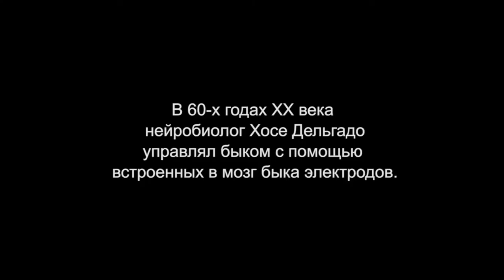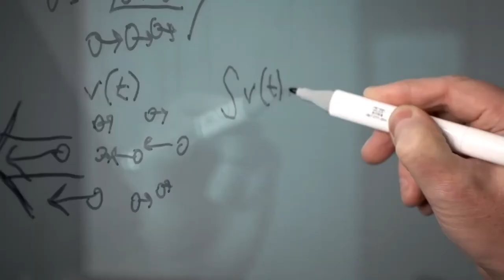Спецпоказ «Мозг. Эволюция» и встреча с режиссёром!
24 декабря мы посмотрели научно-популярный документальный блокбастер «Мозг. Эволюция». После показа была онлайн-встреча с режиссёром фильма Юлией Киселёвой.
Показ организован Российской Гильдией неигрового кино и телевидения в рамках реализации Президентского гранта.